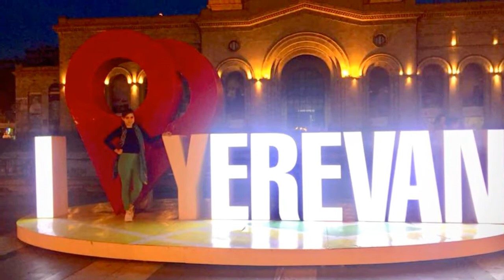Ushi & Yerevan, Armenia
Exploring the oldest church of the World in Armenia etc. Have fun watching!

music credit to : The 126ers ( Pioneers )